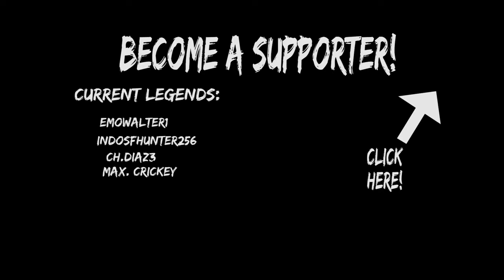HOW IT WORKS! Custom HAWAIIAN SLING {BONUS} Epic Day using a PRIMITIVE SPEAR!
Check out the homemade Hawaiian sling set up, and watch me put it to some good use! I have a ton more new exciting content coming up!

Use my code:
"captain_jack_spearo"

XHale Spearfishing!!

Become a SUPPORT MEMBER!!

I have shirts and stickers available!

Cameras used:
Gopro Hero 8
Sony a6000

Abaco Polarized - @abacosunglasses on Instagram